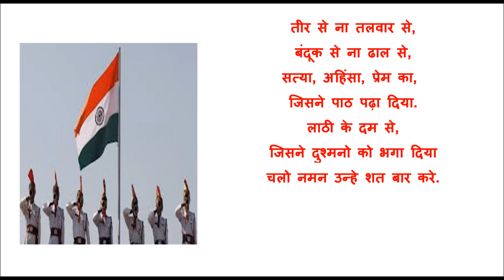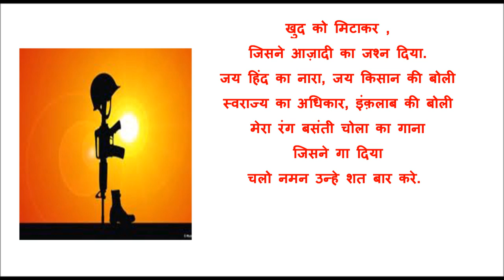A Poem to salute Indian Freedom Fighters | Patriotic Poem for Republic Day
A Poem to salute Indian Freedom Fighters, Patriotic Poem for Republic Day,  हिन्दी कविता - चलो नमन उन्हें शत बार करें, Hindi poem to give tribute to Indian Freedom Fighters, Desh Bhakti par Kavita, Poem for 26th January,
खून जिसने है दिया,
जहर जिसने है पिया,
जीतने की ज़िद मे,
खुद को जिसने लूटा दिया
चलो नमन उन्हे शत बार करे.
लाल जिसने है दिया,
भाई जिसने है दिया,
फिक्र न की अपनी,
जिसने सब कुछ लूटा दिया,
इस देश की खातिर.
तीर से ना तलवार से,
बंदूक से ना ढाल से,
सत्या, अहिंसा, प्रेम का,
जिसने पाठ पढ़ा दिया.
लाठी के दम से,
जिसने दुश्मनो को भगा दिया
चूम कर जिसने कभी,
फंदे को गले लगा लिया.
हंस-हंस कर जिसने,
जिंदगी को लूटा दिया.
खुद को मिटाकर ,
जिसने आज़ादी का जश्न दिया.
जय हिंद का नारा, जय किसान की बोली
स्वराज्य का अधिकार, इंक़लाब की बोली
मेरा रंग बसंती चोला का गाना जिसने गा दिया